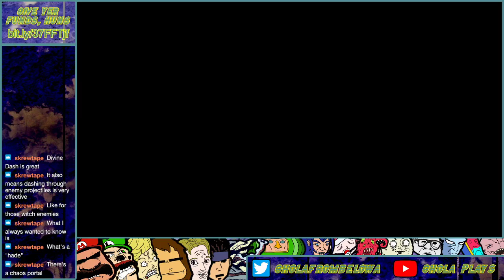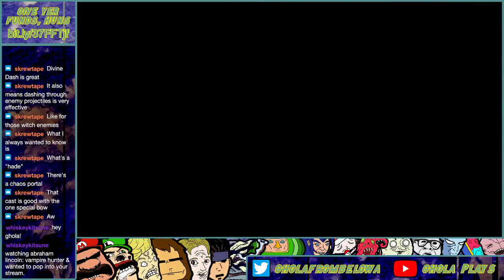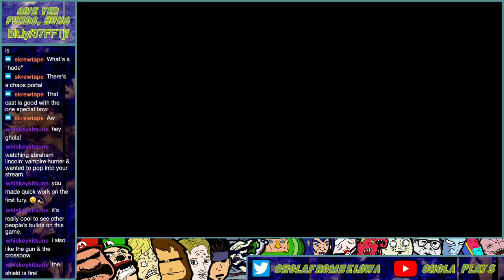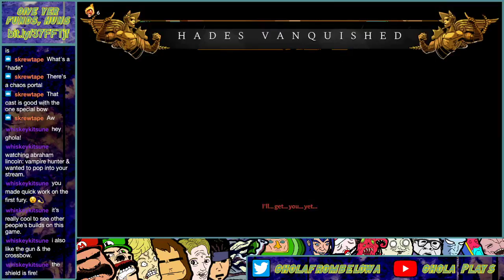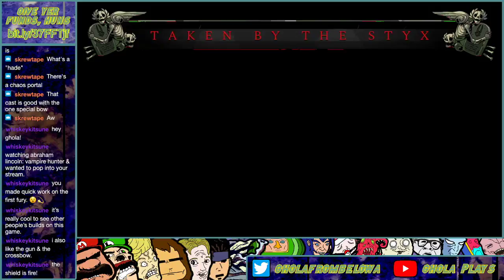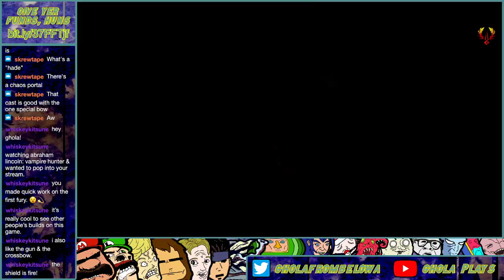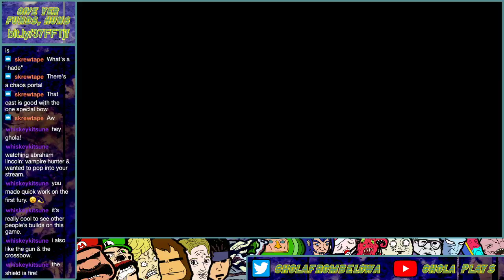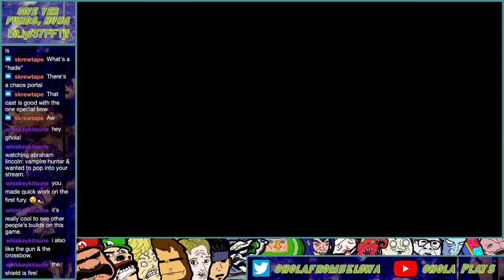Hades Bonus Stremm (How the Gods Build)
Some days, after a long day of work, it's nice to just try to escape hell while littering every hostile thing with more arrows than a road sign factory.

twitch dot tv slash gholafrombelowah